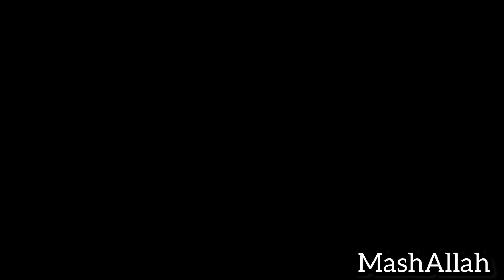Pool day vlog 💝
Snapchat: Add me on Snapchat! Username: eman_noor2019